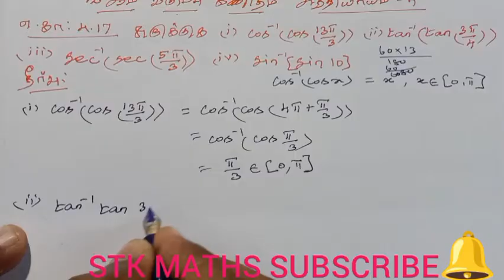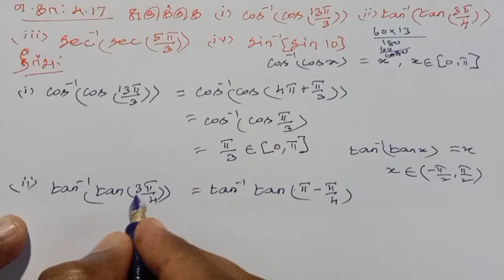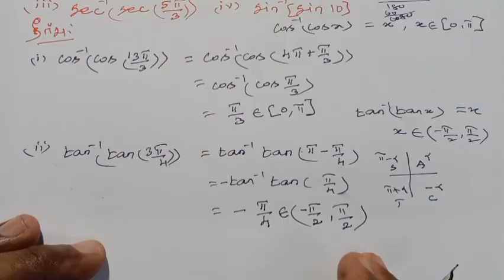12th Maths Tamil Medium Chapter 4 Example 4.17